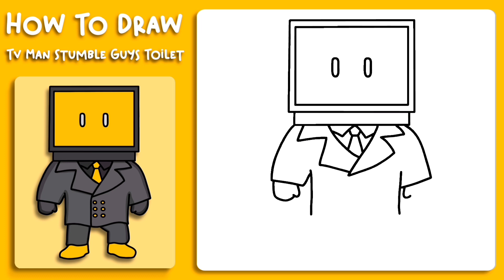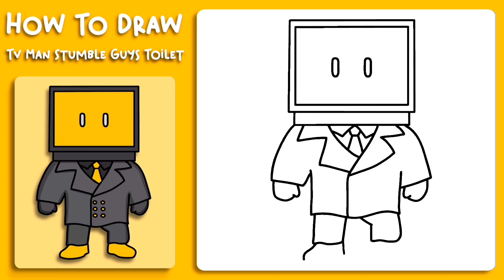How To Draw TV Man MOD Stumble Guys Skibidi Toilet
In this video we will draw TV Man MOD Stumble Guys Skibidi Toilet . Let's draw and color the drawing step by step. We love to draw TV Man MOD Stumble Guys Skibidi Toilet, so let"s go  watch our videos.

draw security skibidi toilet
drawing of security toilet
draw skibidi toilet easy
draw mania skibidi toilet
how to draw security toilet

how to draw g man upgraded skibidi toilet 57
how to draw upgraded scientist | skibidi toilet - easy step by step drawing
how to draw new upgraded scientist with the powers of tv man titan - skibidi toilet 60
how to draw new titan speakerman upgraded | skibidi toilet multiverse - easy step by step drawing

skibidi toilet fortnite
skibidi toilet 53
skibidi toilet gta 5
skibidi toilet lore
skibidi toilet ninja
skibidi toilet roleplay
roblox skibidi toilet
upgraded titan drillman draw
upgraded titan drill man drawing
upgraded titan drill man drawing easy
simple digital art
huggy wuggy drawing
how to do digital art
how to draw poppy playtime characters
amazing digital art
fun and easy things to draw
digital drawing ideas
how to draw sonic easy
how to draw upgraded titan cameraman 2.0
how to draw upgraded titan cameraman 50
how to draw upgraded titan cameraman hammer
how to draw upgraded titan drill man drawing
how to draw plunger cameraman and speaker man
easy art tips and hacks that work extremely well
cartooning club how to draw amazing digital circus
how to draw plunger cameraman and speakerman
how to draw plunger cameraman and dark speakerman handshake
how to draw plunger cameraman and dark speaker man handshake
cách vẽ bồn cầu skibidi
cách vẽ bồn cầu skibidi nâng cấp
cách vẽ nhân vật nhà vệ sinh skibidi
cara menggambar toilet skibidi
cara menggambar toilet skibidi yang ditingkatkan
cara menggambar karakter toilet skibidi
paano gumuhit ng skibidi toilet
paano gumuhit ng upgraded skibidi toilet
paano gumuhit ng skibidi toilet character
paano gumuhit ng skibidi toilet characters
كيفية رسم المرحاض Skibidi
كيفية رسم مرحاض سكيبيدي المطور
كيفية رسم شخصيات المرحاض Skibidi